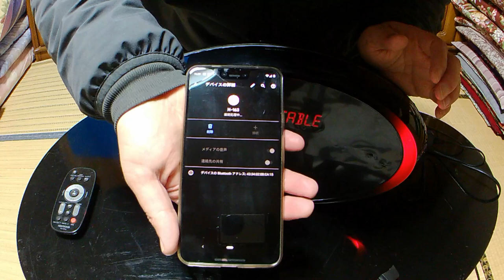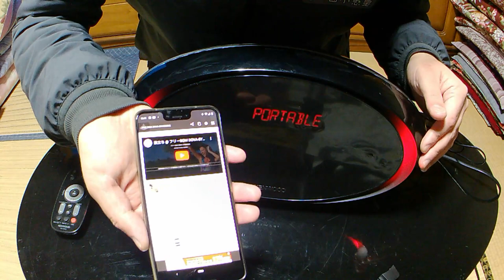【ジャンク】ケンウッド CR iP500【動作確認＋α】 KENWOOD CR iP500 sound test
ジャンク購入品のケンウッド パーソナルCDシステム CR-iP500の動作確認になります。
CD再生不可の状態です。
iPodやその他ミュージックプレーヤー、USBメモリなどから再生できる機器です。

BGM・SE
YouTubeオーディオライブラリー